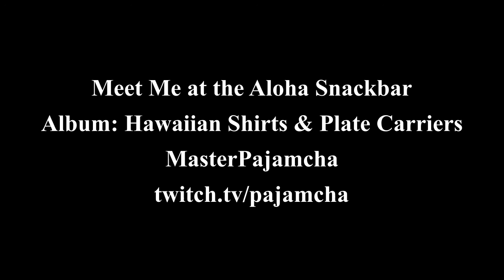Meet Me at the Aloha Snackbar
A song from the new album "Hawaiian Shirts & Plate Carriers: Ballads to Boogaloo to"
All music recorded by MasterPajamcha.
All music written by MasterPajamcha and Steve.